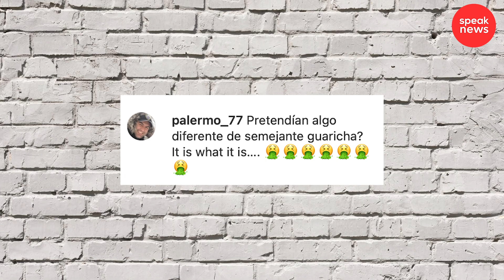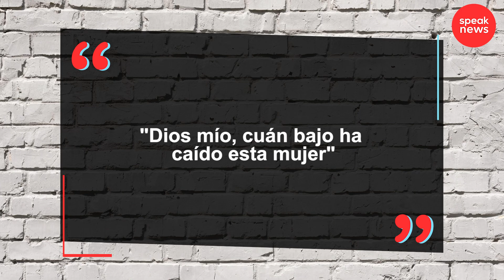Novia de Anuel es confundida en video polémico de otra artista y es centro de criticas en redes